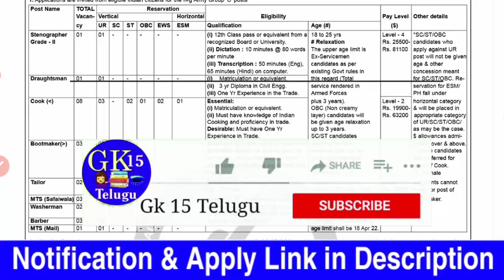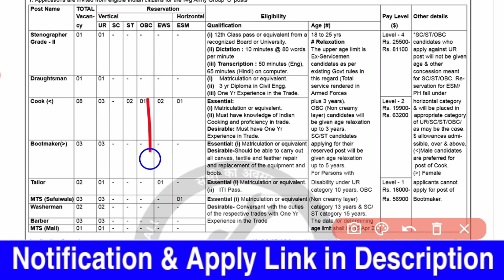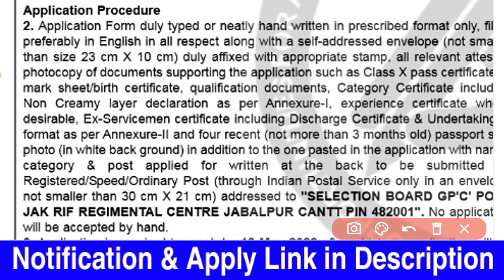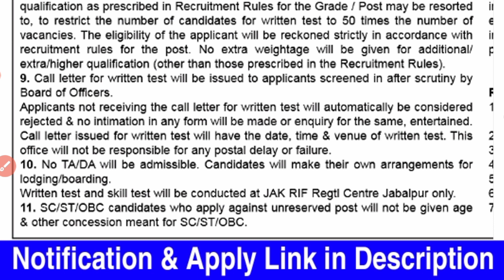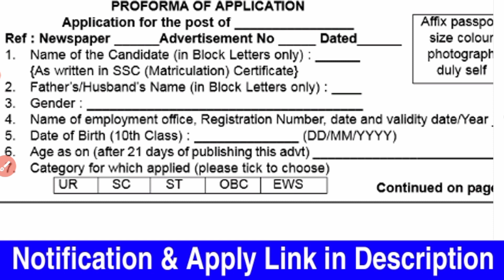గ్రూప్-c ప్రభుత్వ పర్మినెంట్ ఉద్యోగ విడుదల 10th,12th Jobs Central Government Jobs AP, TS Free Jobs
➡️Notification Application PDF Click Here👆

👉 సైనిక్ స్కూల్ నాన్ టీచింగ్ జాబ్ రిక్రూట్మెంట్👈

👉🎉 మల్టీ టాస్కింగ్ స్టాఫ్(MTS) రిక్రూట్మెంట్ 👈
➡️Notification & Apply Link PDF Click Here👆

👉🎉 పోస్టల్ జాబ్ రిక్రూట్మెంట్ 🎉👈
➡️Notification PDF Click Here👆

👉S.Vయూనివర్సిటీ నాన్ టీచింగ్ జాబ్ నోటిఫికేషన్

👉🎉AIIA Job Recruitment Notification👈
➡️Notification & Apply Link Click Here👆